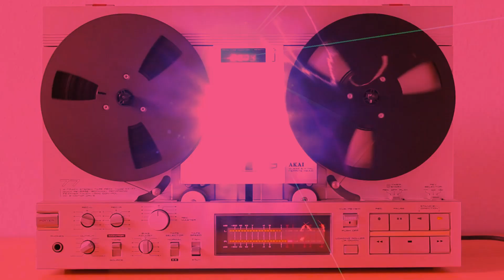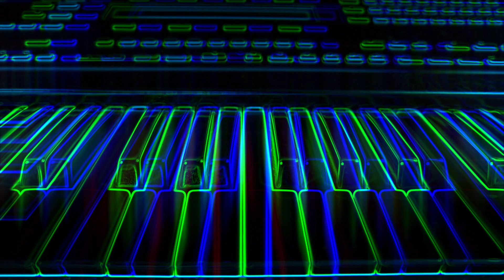| Roundabout | Common Synths cover | [to be continued remix]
originally performed by the band YES.
revived by JOJO memes